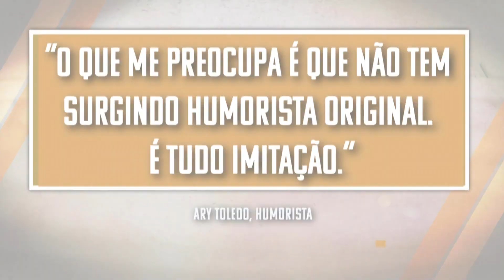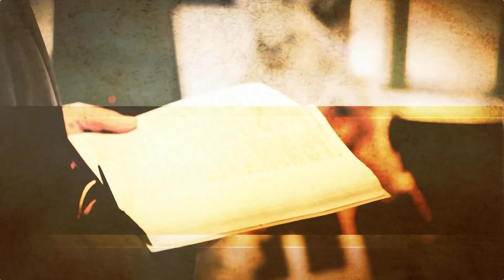Onde está a alegria – Crônicas Noturnas Poéticas – Jornal da Vida – 24/07/23